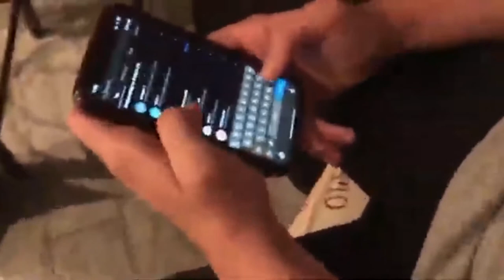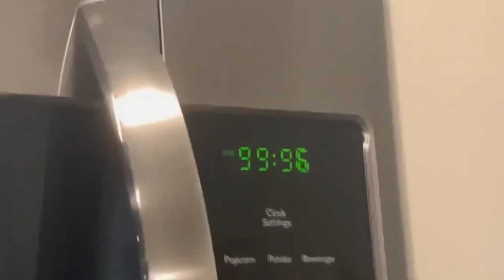Cooking with NeXt2 Episode 1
Welcome one welcome all to my new amazing cooking series!  None know of it's existence but eons ago before the world had 2 ads on youtube I had a series called "Cooking with Deathstroke"  And it was an amazing 10 (I think) episode series of me making various food and drinks and eating and vomiting it out for all to enjoy.  Well I decided.  Why not re imagine that series into something even better.  And here we are now!  In this new series I and 1 of our 5 beautiful guest chefs will cook up a wonderful concoction and yours truly will taste and or die eating it.  That's literally it.  Also there is a talk show sometimes so that's cool.

Episode 1.  Our dish is a fine chicken snack with 2 alternative dips cooked by Chef Clover.